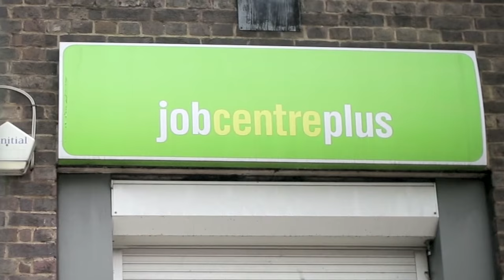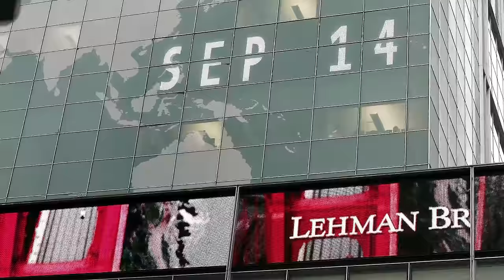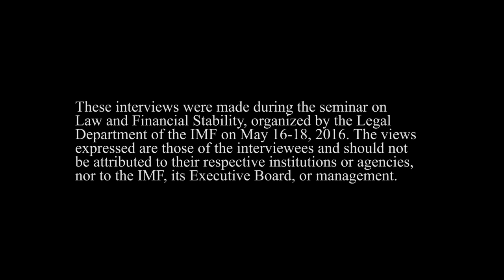Law and Financial Stability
The stability of the financial system is essential to ensure the stability of the global economy. Many tools and instruments are used to facilitate stability in the global financial system. One such tool is the rule of law.